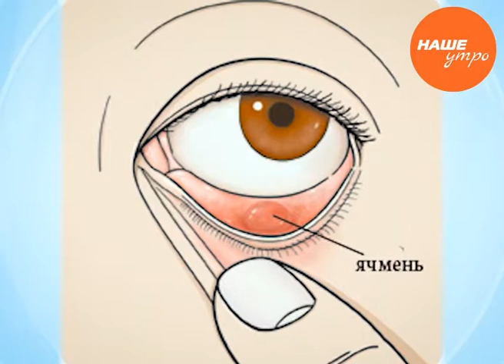Борис Михайлович советует, чем лечить ячмень